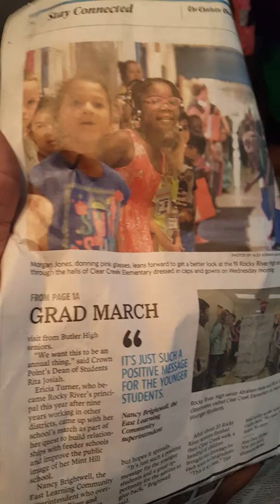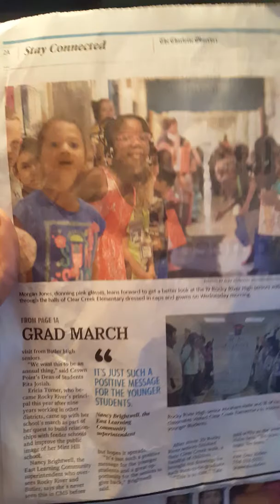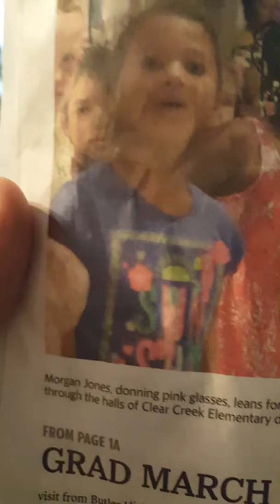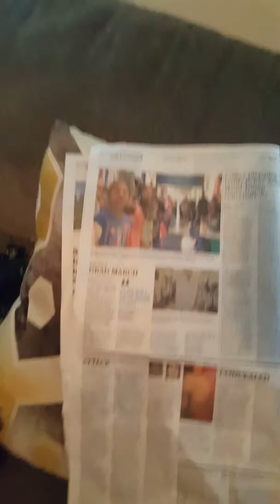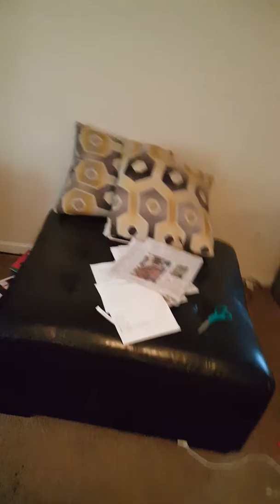Morgan in the paper 2017 June 1st